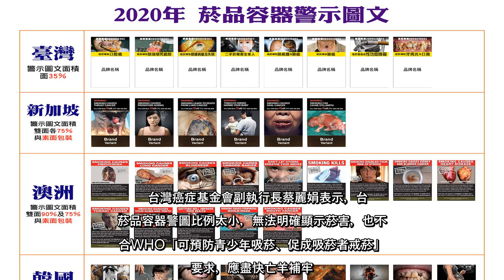✅ 今天起，台灣與新加坡的菸品容器警示圖文新制上路，圖片走恐怖訴求，更強調菸害寫實；不過民團仍質疑，台灣警示圖文面積仍太小，...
✍  今天起，台灣與新加坡的菸品容器警示圖文新制上路，圖片走恐怖訴求，更強調菸害寫實；不過民團仍質疑，台灣警示圖文面積仍太小，在全球排名倒數，難達成預防青少年吸菸、促成戒菸目的。    董氏基金會今發布新聞稿指出，從今年7月1日起，台灣與新加坡同時更換全新「菸品容器警示圖文」，但新加坡政府不但將新式警圖面積擴大為75%、內容更加寫實，且全面執行「素面包裝」，成為全球第15個符合世界衛生組織（WHO）倡議的菸盒包裝須印製大幅警圖與使用素面包裝國家。  董氏基金會執行長姚思遠表示，同樣都是更新，台灣雖在新式警圖內容加強菸害寫實，但印製面積仍維持只有35%，在執行「菸品容器印製警示圖文」政策的119個國家中吊車尾，排名全球倒數第四。    姚思遠說，民間團體肯定政府新公告的菸害防制修法版本中，擬將菸盒警示圖文印製面積加大到80%的努力，但未將「菸品容器素面包裝」一併納入修法，顯有不足。    姚思遠說，所謂的菸品容器素面包裝，是指所有菸品容器底色只能素色，且菸品品牌印製都必須統一字體、字級、顏色與位置；菸品包裝不再有品牌標幟、色彩及推銷性文字來凸顯品牌形象。全球包括加拿大、英國、愛爾蘭、泰國及新加坡等15個國家都實施「菸品容器素面包裝」，讓吸菸者與下一代不再受菸品精美包裝與品牌所迷惑。    北榮家醫部主治醫師賴志冠表示，鄰近的韓國對菸害也有更嚴格措施，如2015年時實施更嚴格的室內公共場所禁菸，同時一口氣調漲菸稅80%；最近更宣布，今年12月23日起菸盒警圖內容將全面更新，更強調喉癌、性功能障礙、電子菸危害、心臟病、中風、早死、肺癌、口腔癌、二手菸及孕婦危害等。    台灣癌症基金會副執行長蔡麗娟表示，台灣菸品容器警圖比例太小，無法明確顯示菸害，也不符合WHO「可預防青少年吸菸、促成吸菸者戒菸」的要求，應盡快亡羊補牢。     ※ 提醒您：抽菸，有礙健康   ...